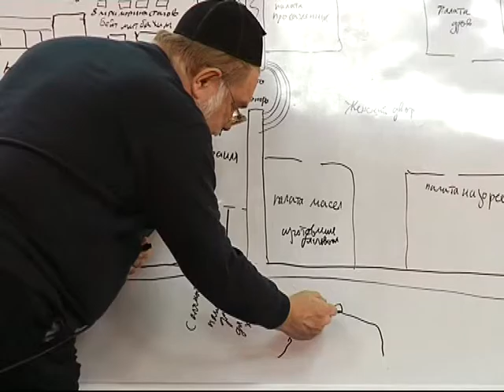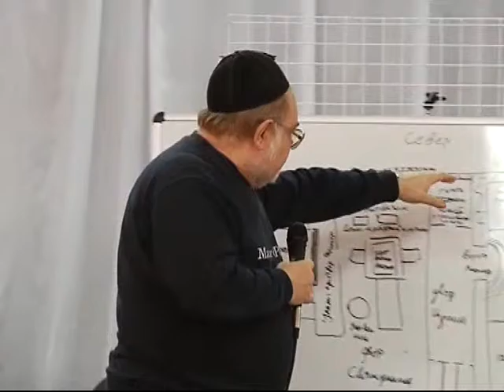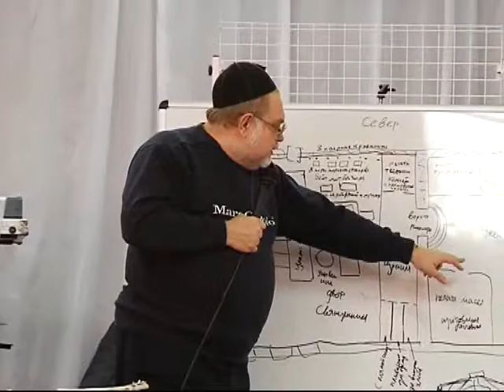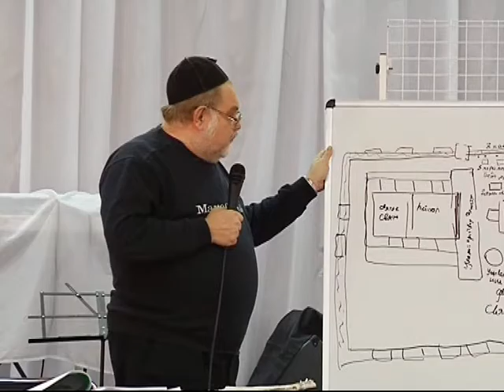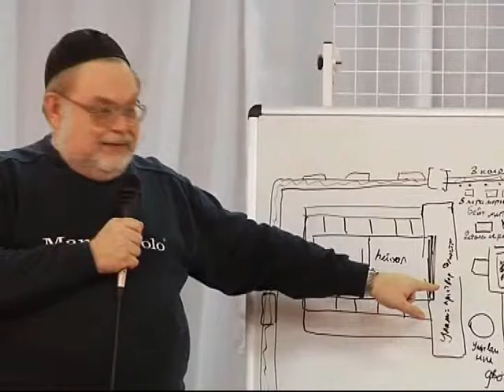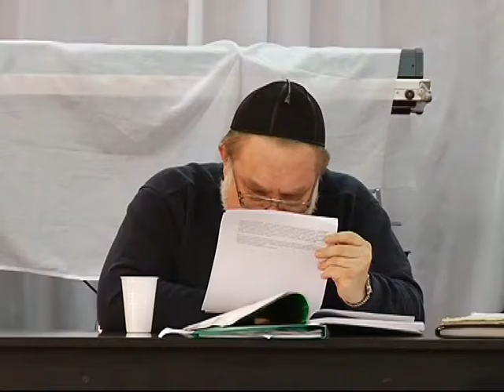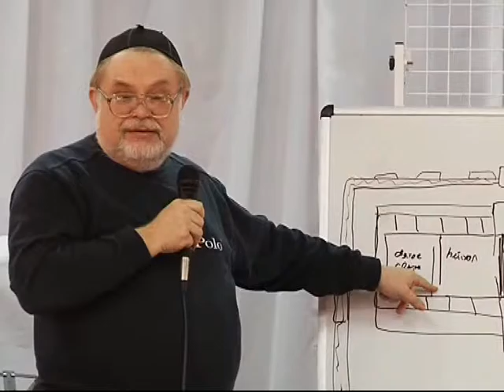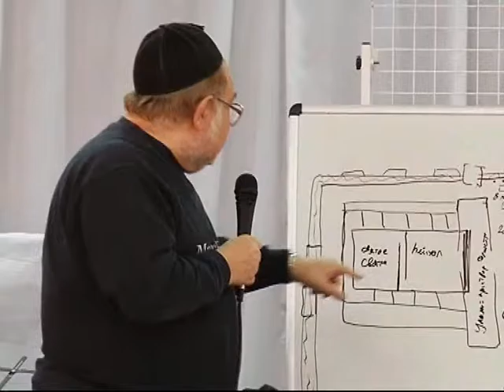МЕБИ Валерий Дема "Устройство храма и скинии" Урок 16